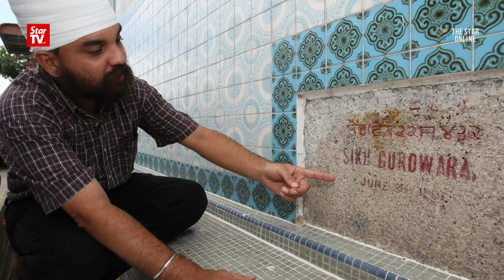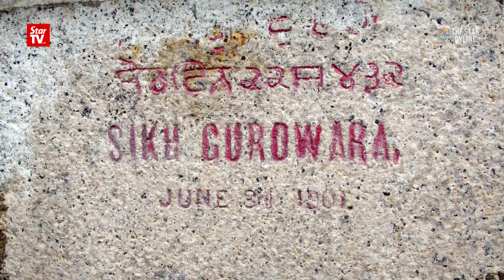Sikhs of Malaysia, a thriving community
Sikh soldiers since time immemorial have been in the forefront of many wars around the world. During World War II, 3400 Sikh soldiers laid down their lives to seek freedom for Malaya and this was proven in the historic Battle of Kampar, 1941.